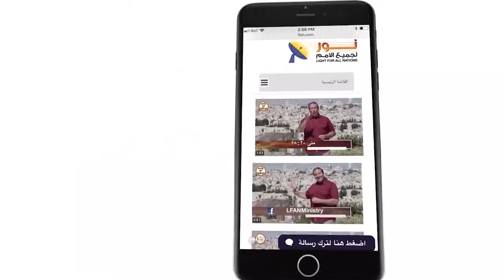455 مخطط الله للجنس البشري منذ البداية